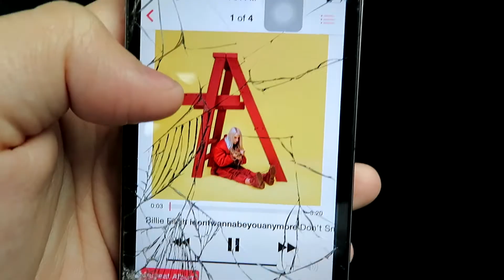I FELL OFF!!!!| idaho vlog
I FELL OFF THE 4 WHEELERS?!!
stalk me
(all i can find)
if you see this have a great day